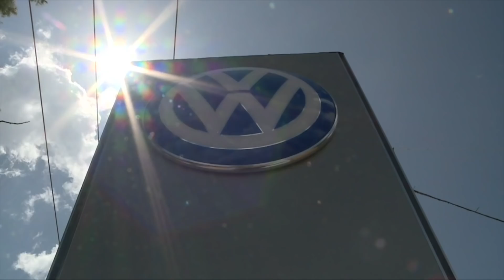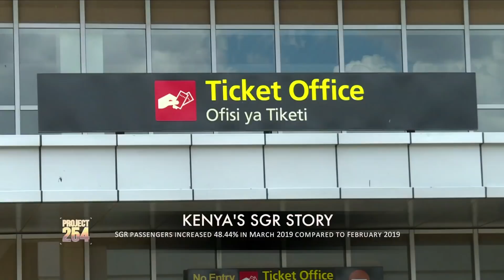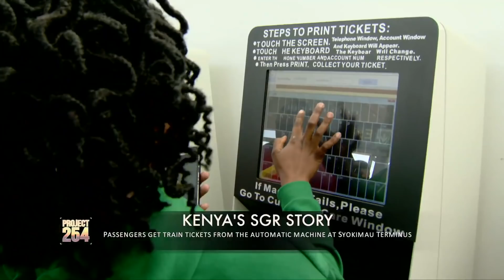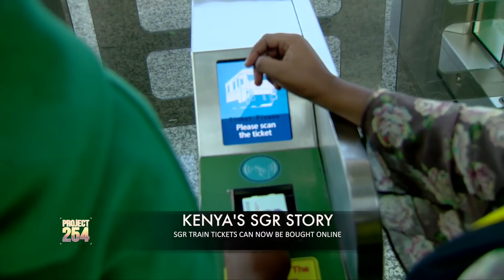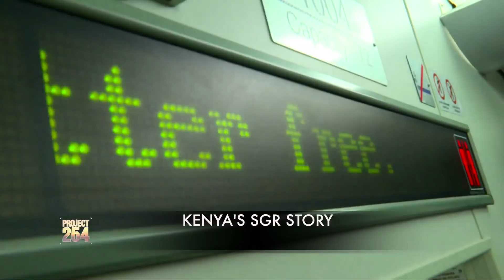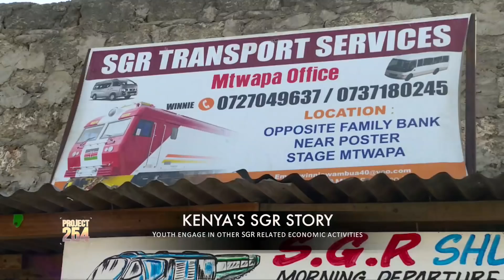Project 254 - Episode 25 - Kenya's Standard Gauge Railway (SGR) Story; Part 1